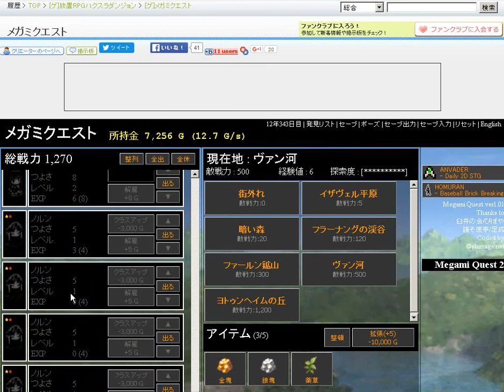megami quest part 2